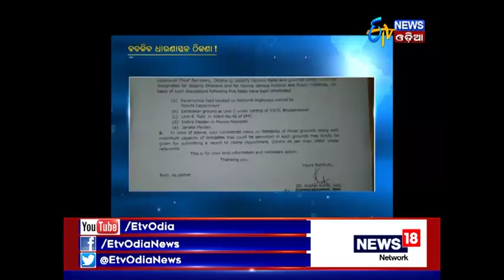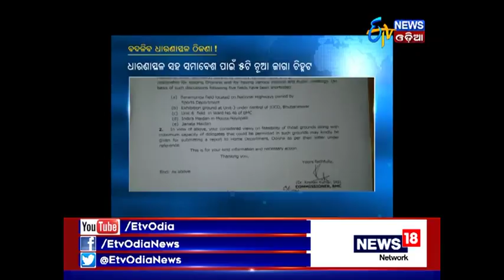BMC proposes five grounds to make Dharna Place - Etv News Odia